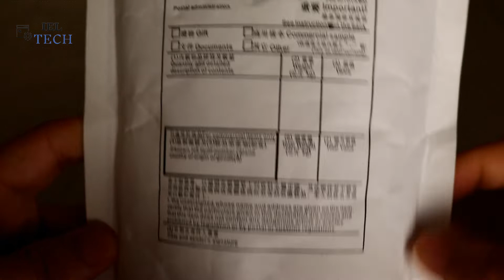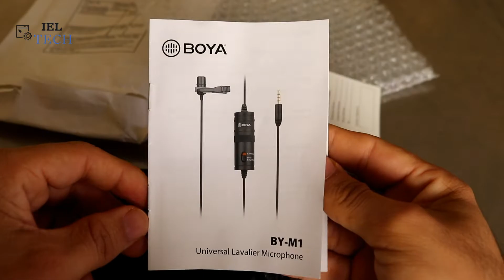BOYA BY-M1 Lavalier Mic Review أرخص مايك مع جودة ممتازة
بثمن $22 تقريبا